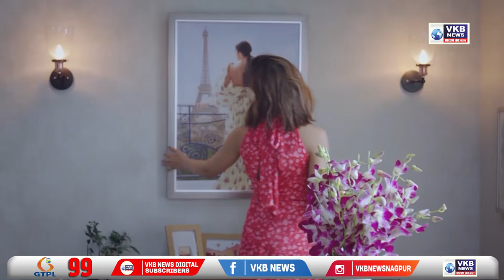अभिनव विचारों को मिलेगा प्रोत्साहन